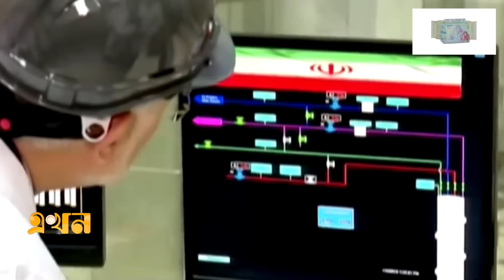ইরানের পরমাণু কেন্দ্রে চোখ ইসরাইল-যুক্তরাষ্ট্রের | Iran Attack | Iran-Israel War | Ekhon TV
Our Office Address:
EKHON TV
City Park Lane
19, Hatkhola Road, Wari
Dhaka-1203
Bangladesh